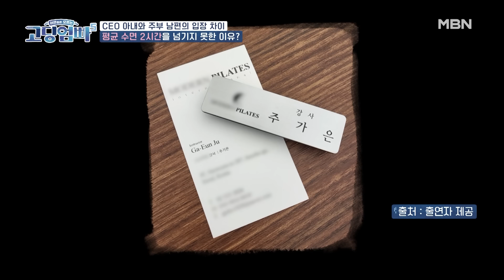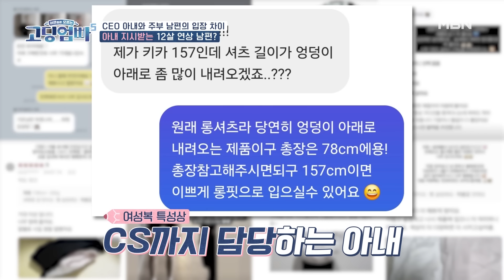무려 2억의 어마어마한 빚!? 그러나 적자의 이유로 아내의 몸무게를 지적하는 남편｜고딩엄빠5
[적자의 이유로 아내의 몸무게를 지적하는 남편] 고딩엄빠 시즌5 12회